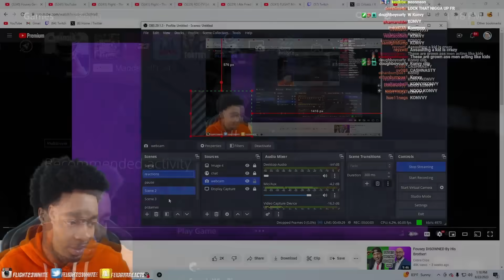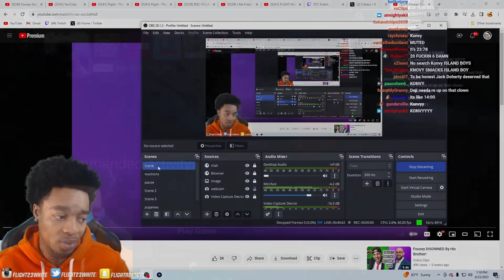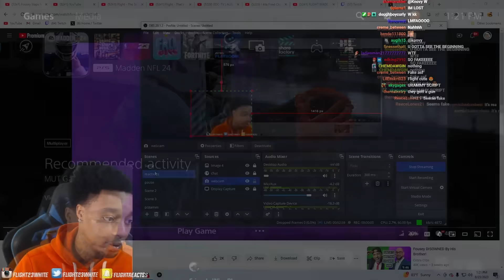FlightReacts To Fousey Slaps Jack Doherty & N3ON + Konvy Slaps Island Boys